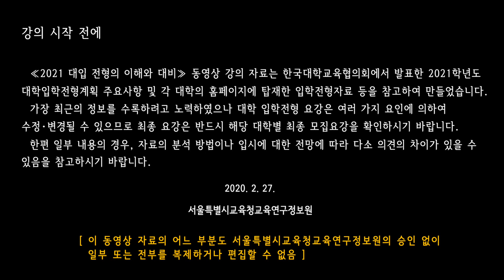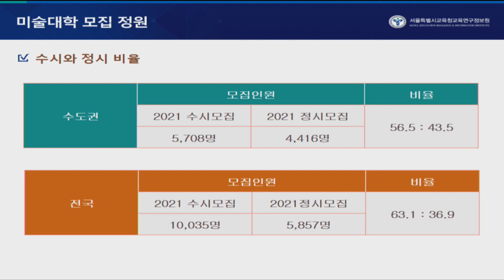5-1. 2021 대입 [미술계열 전형의 이해와 대비]_미대입시 전형종류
『2021 대입 전형의 이해와 대비』

설명: 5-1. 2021 대입 [미술계열 전형의 이해와 대비]_미대입시 전형종류

※ 강의 슬라이드 자료 및 ‘2021 대입 전형의 이해와 대비’ 책자 파일 다운로드 가능: 서울진로진학정보센터 ) 공지사항 참조

『2021 대입 전형의 이해와 대비』 진학지도 설명 목차

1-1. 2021 대입 [수시전형의 이해와 대비 1]_대입모집정원 변화와 학생부종합전형
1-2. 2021 대입 [수시전형의 이해와 대비 1]_학생부종합전형의 종류와 선택
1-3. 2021 대입 [수시전형의 이해와 대비 1]_학생부종합전형의 평가요소와 대비

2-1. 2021 대입 [수시전형의 이해와 대비 2]_학생부교과전형의 이해와 대비
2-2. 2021 대입 [수시전형의 이해와 대비 2]_적성전형의 이해와 대비
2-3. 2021 대입 [수시전형의 이해와 대비 2]_논술전형의 이해와 대비
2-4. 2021 대입 [수시전형의 이해와 대비 2]_수시(교과, 논술, 적성) 지원전략

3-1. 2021 대입 [정시전형의 이해와 대비]_정시모집 일정 및 특징
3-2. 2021 대입 [정시전형의 이해와 대비]_정시모집 군별 인원 및 반영비율
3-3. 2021 대입 [정시전형의 이해와 대비]_시기별 수능준비 포인트
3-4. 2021 대입 [정시전형의 이해와 대비]_수능점수의 이해 및 정시전형 요소
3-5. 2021 대입 [정시전형의 이해와 대비]_모의고사 및 수능성적 대학탐색

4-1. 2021 대입 [음악계열 전형의 이해와 대비]_수시전형의 특징 및 이해
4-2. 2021 대입 [음악계열 전형의 이해와 대비]_정시전형의 특징 및 이해

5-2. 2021 대입 [미술계열 전형의 이해와 대비]_2021 미대입시 변경사항
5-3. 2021 대입 [미술계열 전형의 이해와 대비]_미대입시 수시전형
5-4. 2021 대입 [미술계열 전형의 이해와 대비]_미대입시 정시전형
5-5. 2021 대입 [미술계열 전형의 이해와 대비]_미대입시 비실기전형 분석
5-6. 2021 대입 [미술계열 전형의 이해와 대비]_미대입시 실기유형
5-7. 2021 대입 [미술계열 전형의 이해와 대비]_2021학년도 미대입시 전략

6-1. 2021 대입 [체육계열 전형의 이해와 대비]_체육계열 진학의 특징과 기본사항
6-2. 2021 대입 [체육계열 전형의 이해와 대비]_체육계열 수시지원 및 전략
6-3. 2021 대입 [체육계열 전형의 이해와 대비]_체육계열 정시지원 및 전략

7-1. 고3 학생의 학교생활과 진학지도 방안_학생을 객관화하기
7-2. 고 3 학생의 학교생활과 진학지도 방안_상담, 정보수집하기
7-3. 고 3 학생의 학교생활과 진학지도 방안_시기별 진학 상담하기